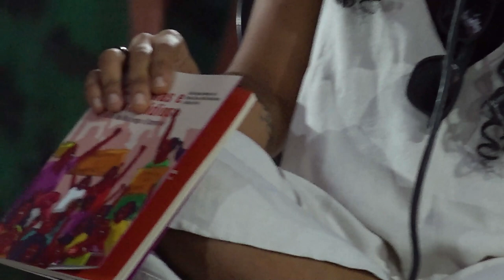Fala: Belle Damasceno | Chacinas e Feminicídios: os casos de Realengo e Campinas